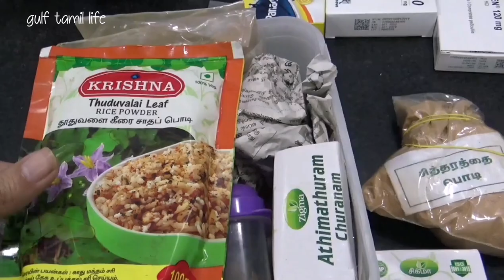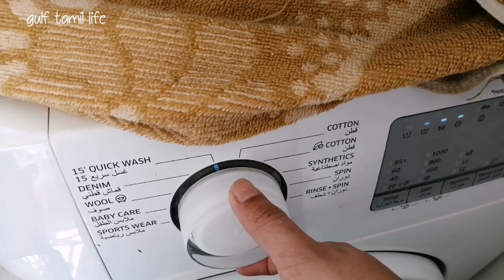Sick day vlog|Why no videos last one week|gulf tamil life|Oman tamil vlogs|kitchen cleaning tamil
gulf tamil life welcomes you,this is my sick day routine or kitchen cleaning routine or morning routine in tamil.